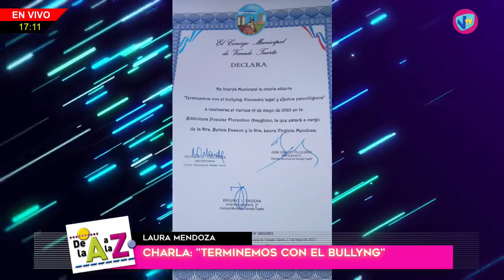DE LA "A" A LA "Z" - Laura Mendoza - 17 de Mayo de 2023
Laura Mendoza - Charla: "terminemos con el bullyng".